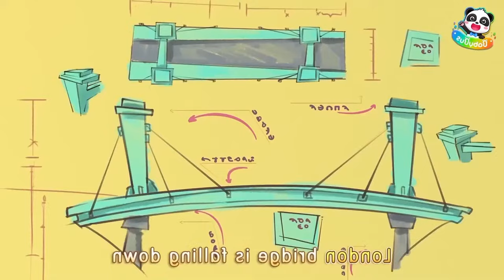Monster Trucks - Police Car | Skibidi Toilet Meme Song